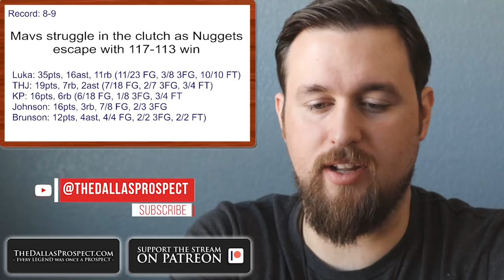Mavericks fall to Nuggets 117-113 despite Luka's 35pts, 16asts, and 11 rebounds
The Mavs missed a real opportunity for a big win last night, but not all is lost. Yet.